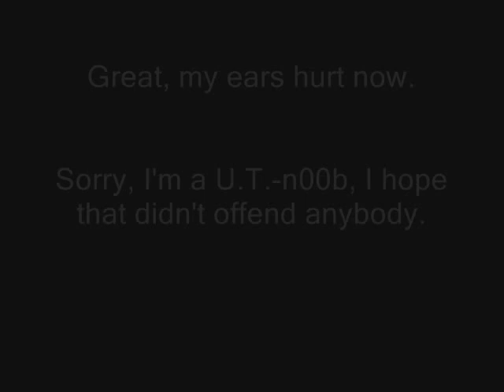Grey Mouse Water (Leopold the Cat) Angry German Kid Speed Up x4